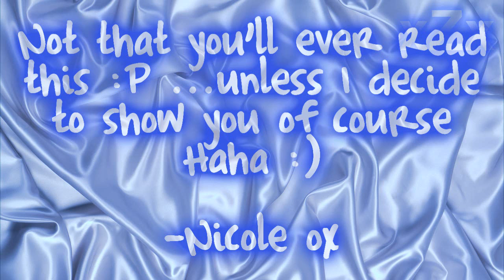pillowbook || 1 -Dreams-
Hey... I think I said everything I needed to in the vid... so here goes the pillow book entry

Dreams. They're funny things really. Like a movie inside your head -and you're the star every time. There's nightmare too, they're the good side of dreaming. When you have a nightmare and wake up to find yourself in this world, you're happy. When you have a dream and wake up to find yourself in this world your mood instantly drops. You realise that none of it was real and if you're like me, you do everything you can to go back to that beautiful, imaginary world that you visited. When I have the best dreams, I try to go back to sleep hoping that I can go back to the dream, the place that's much better than reality. Sometimes it happens... others it doesn't. I even get out my favourite notebook and write my dream out so I don't forget. I turn it into a story creating my own perfect ending. Not as perfect as the one my dream would've given me, I know. That's because, getting what you want is one thing, but wanting what you get is another. Wanting what you get is that satisfying feeling in a dream where you realise how happy you are in this world even though its something you wouldn't of even thought about in the world of reality. Dreams have a way of showing us what our hearts truly desire. Nobody ever gets everything they want, that isn't possible. However, some people do want everything -or at least nearly everything they get. Those people are the kind of people who are constantly happy and are born with an ability to see the bright side of anything that happens to come their way. We could all do it if we tried. That's what happiness is all about. Realising that for every low there's a high, for every fall, there's a jump and for every tear there's a smile. No matter how far along in the future it is, its always going to be there and knowing that is what makes these people so special. I guess what I said before was wrong, they aren't simply born with an ability to find a bright side to everything, they're born with an ability to understand happiness. To understand a small part of life. I wish that I could say that I'm one of those people. I wish I could say that knowing this is going to make a difference.. it might. But I can't guarantee it. I just know that one day, all the pain and hurt is going to be worth it. Somethings going to counter act all the bad things that have ever happened to you. You won't know what it is until it happens- none of us do. However, I like to believe that I'll find all of this when I find my prince charming. That he'll make it worth it... but I guess he's a story for another time. A time when his existence becomes a reality to me. One day it will. I just know it. But I guess that's me, all I am is a dreamer after all.

THE END haha.

If theres a subject you'd like me to use for the next entry... or at least a future entry, just let me know :) -if you haven't noticed, I put the starting subject in the title. I say starting subject because nobody can know where its gonna lead lmaoo.

Thanks for reading. Love y'all!

-Nic xo

-PS) stupid internet wouldn't let me upload yesterday... but better late than never, right? lol :) x